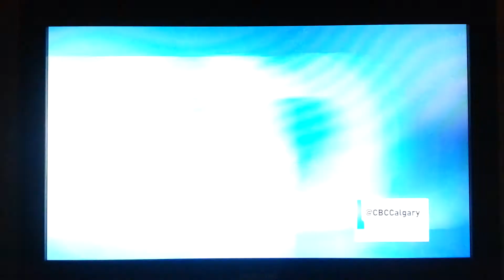CBC Light It Up Calgary 2014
Thanks to Light It Up Calgary & the Light Kings, Carma House is lit with brilliant holiday lights! This is the launch of the Light It Up Event campaign where an anonymous donor is generously matching up to $25,000 of all gifts made to Wellspring through this event between November 13 and December 31, 2014! Thanks to all these amazing people and groups for their support!